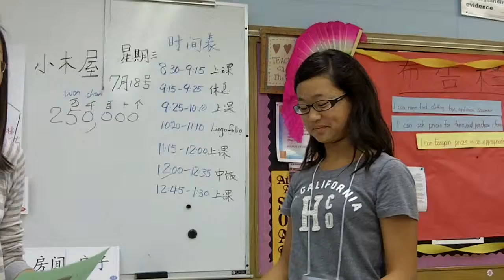Chengdu-Joanna&Audrey buy house